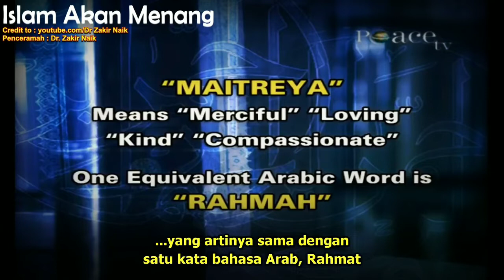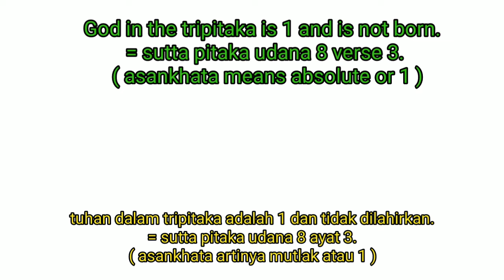Buddhism : Buddha and Islam